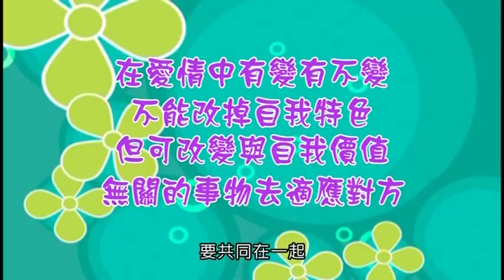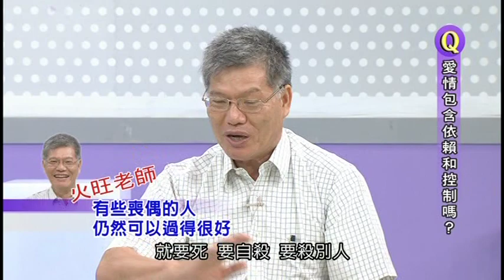什麼是「真愛」？和喜歡有何不同？—愛情